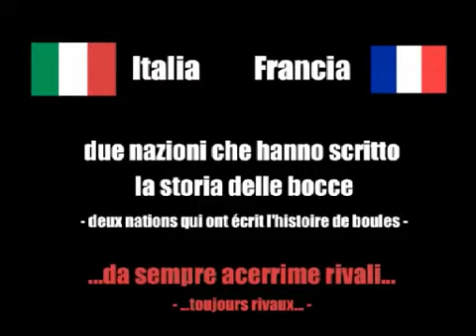Tiri di Precisione e PTA dell'incontro Pontese Vs CRO Lyon, Coppa Europa 2013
Tiro di Precisione 1: Cumero 24 - Majorel 26
Tiro di Precisione 2: Janzic 26 - Chirat G. 8
PTA 1: Kozjek 27 - Percherancier 25
PTA 2: Causevic 24 - Poyet 25

Quarti di finale di Coppa Europa tra Pontese - CRO Lyon (27 aprile 2013). Risultato finale incontro: Pontese 10 - CRO Lyon 12.